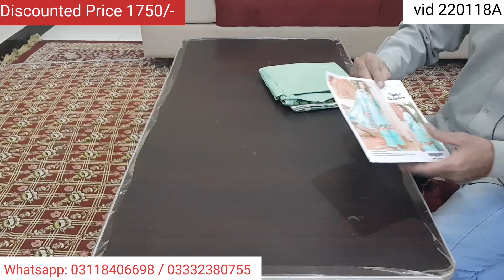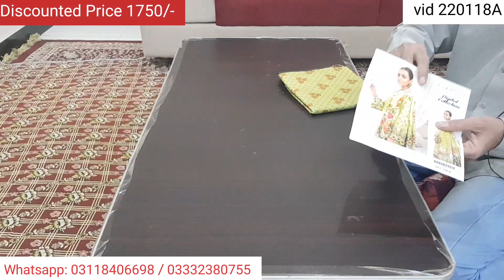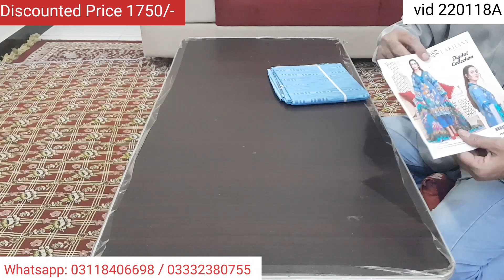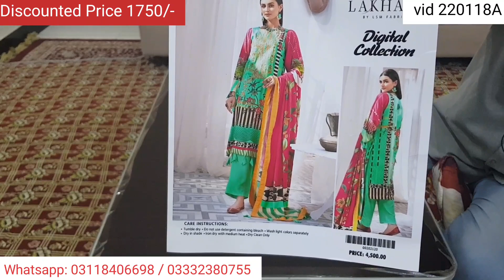SALE PRICE 1750 | Komal by Lakhany Lawn 2022 | Latest Collection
Komal by Lakhany Lawn 2022
Latest Collection

Master Copy

Shirt - Digital Printed Lawn Shirt
Dupatta - Digital Printed Lawn Dupatta
Trouser - Plain Dyed Cambric Trouser

***lawn topics***
khaadi,
gul ahmed,
sana safinaz,
nishat s,
alkaram studio,
nishat,
khaadi sale,
gul ahmed sale,
alkaram sale,
khaadi online,
nishat sale,
gul ahmed summer collection 2022,
nishatsale,
khaadi pk,
nishatsale 2022,
nishat2022,
nishat fair price shop,
nishatsummer collection 2022,
khaadi men,
nishatfair price shop,
nishat sale 2022,
nishat online,
nishatsale 2022 with price,
gul ahmed eid collection 2022,
nishat lawn,
sana safinaz sale 2022 summer collection,
nishat kids,
nishatonline,
khaadi lawn 2022,
khadi collection,
nishat bed sheets,
shamoon sultan,
alkaram sale 2022 online,
nishatsale 2022,
khaadi collection,
khadi new collection,
nishatsummer collection 2022,
nishatsale 2022 summer online,
nishatfps com,
khaadi new collection,
sana safinaz kids,
nishatfreedom to buy 2022,
gul ahmed kurta,
khaadi clothing,
nishatsummer collection 2022,
nishat fair price shop online 2022,
gul ahmed sale 2022 unstitched,
al karam summer collection 2022,
pakistani khaadi,
chiffon dupatta,
khadi shirts,
khadi brand,
khadi clothes online,
sana safinaz ready to wear,
alkaram studio online,
lawn short frock design 2022,
khaadi trousers,
khadi new summer collection 2022,
khaadi pk sale,
muzlin,
nishatbuy online,
nishat2022,
alkaram studio sale 2022,
nishatlawn 2022,
nishat summer collection 2022 sale with price,
sana safinaz pret,
alkaram sale 2022 with price,
khaadi sale 2022 with price online,
khaadi pk pret,
nishatsale 2022,
nishatluxury 2022,
alkaram new collection,
khaadi 2022,
gul ahmed sweaters,
khaadi website,
sana safinaz online shopping,
sana safinaz 1 piece,
gul ahmed clothing,
nishat summer collection,
gul ahmed new collection 2022,
alkaram online sale,
nishat factory outlet,
gul ahmed summer collection,
nishatonline shopping,
khaadi summer collection sale 2022,
gul ahmed summer collection 2022 with price,
sana safinaz collection 2022,
gul ahmed stitched,
junaid jamshed summer collection 2022,
alkaram summer collection 2022 sale,
khaadi brand,
khadi dresses,
gul ahmed bags,
khaadi chapter 2,
neshat summer collection 2022,